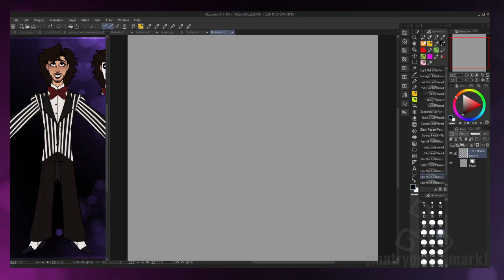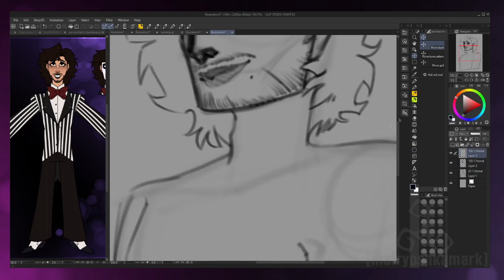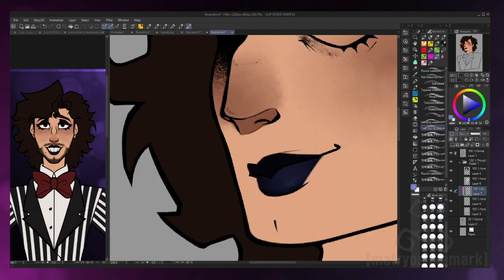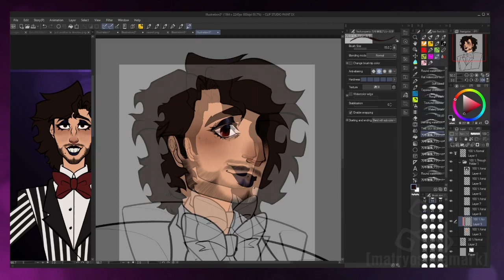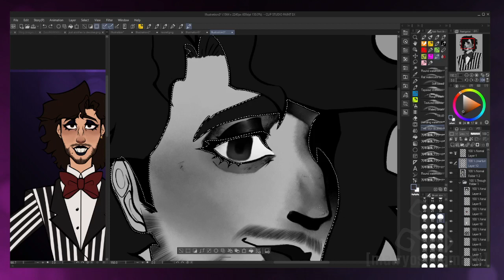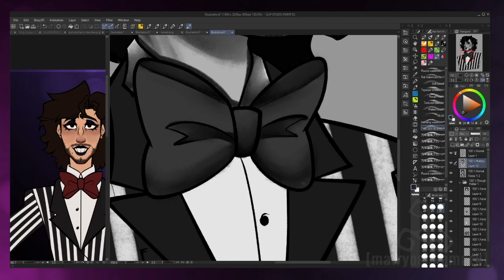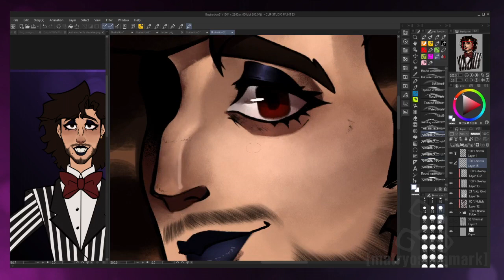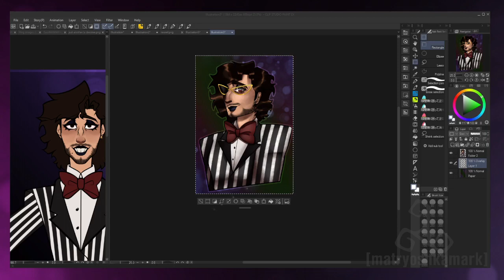FANART SPEEDPAINT || NIGHTSPELL PORTRAIT BUT I REDREW IT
Gee, it sure has been a while hasn't it?

Here's a redraw of the first ever fanart I drew for the funky creature @Nightspell back in November 2022, which I'm sure you'll notice how much progress I've made with my art since then. Like before, this speedpaint ends with my personal favourite track from NightSpell, "Furthermore". Also, this was my first speedpaint done with Sony Vegas. Please forgive and overlook the errors.

• Floating Door - Dreams From The Outside
• Cult Of The Lamb OST - Start A Cult
• Infected Mushroom - Spitfire
• CentaurWorld - The Nowhere King (Lukia Remix)
• NightSpell - Furthermore

Good day, good evening, or goodnight, wherever or whenever you may be.